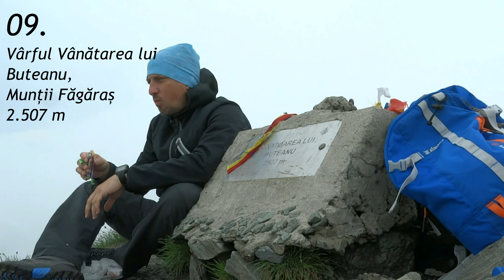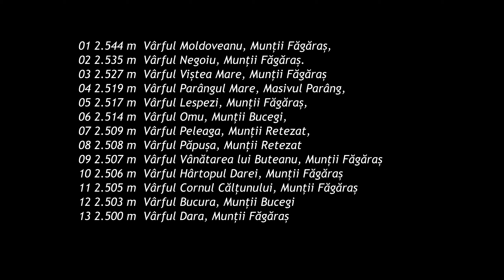TOP 13 cele mai inalte varfuri montane din Romania +2500 m altitudine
13 vârfuri de peste 2.500 de metri.
01 2.544 m – Vârful Moldoveanu, Munții Făgăraș,
02 2.535 m – Vârful Negoiu, Munții Făgăraș.
03 2.527 m – Vârful Viștea Mare, Munții Făgăraș
04 2.519 m – Vârful Parângul Mare, Masivul Parâng,
05 2.517 m – Vârful Lespezi, Munții Făgăraș,
06 2.514 m – Vârful Omu, Munții Bucegi,
07 2.509 m – Vârful Peleaga, Munții Retezat,
08 2.508 m – Vârful Păpușa, Munții Retezat
09 2.507 m – Vârful Vânătarea lui Buteanu, Munții Făgăraș
10 2.506 m – Vârful Hârtopul Darei, Munții Făgăraș
11 2.505 m – Vârful Cornul Călțunului, Munții Făgăraș
12 2.503 m – Vârful Bucura, Munții Bucegi
13 2.500 m – Vârful Dara, Munții Făgăraș

Muzica:
George Enescu: RAPSODIA ROMANA